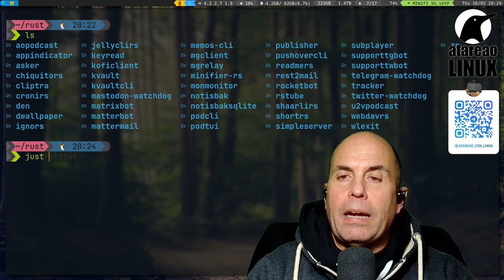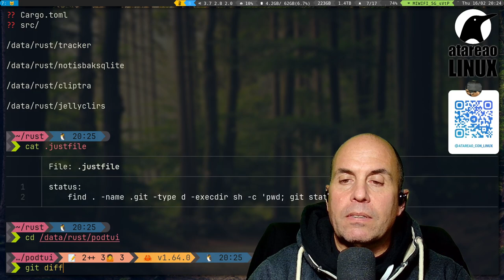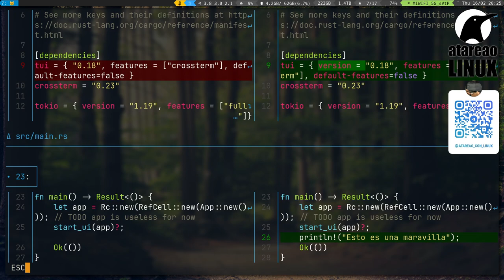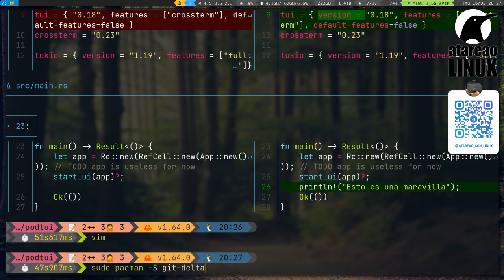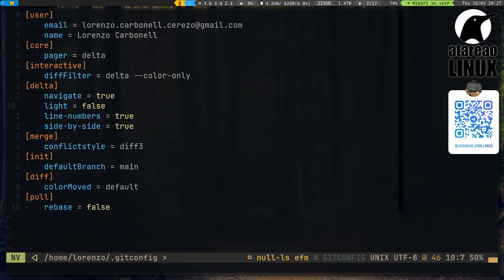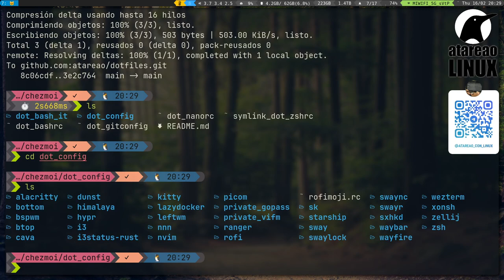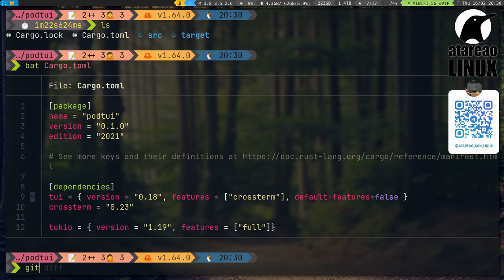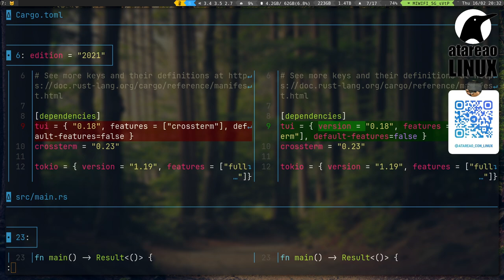Delta. Comparar archivos con estilo en Linux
Delta es una fantástica herramienta para comparar archivos en linux . Se trata de una herramienta implementado en Rust que se utiliza como reemplazo para el comando git diff en la línea de comandos de Git. Delta proporciona una visualización de los cambios entre dos archivos que es más fácil de leer y más informativa que la salida predeterminada de git diff.